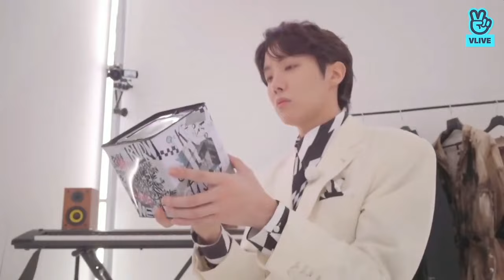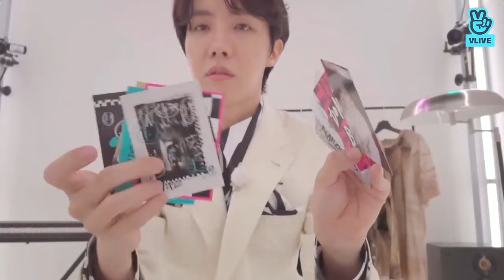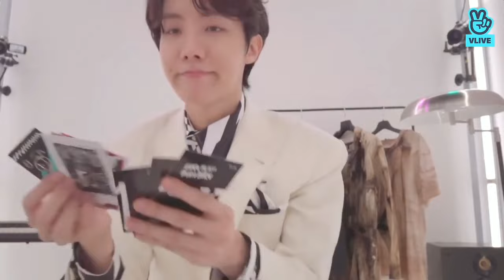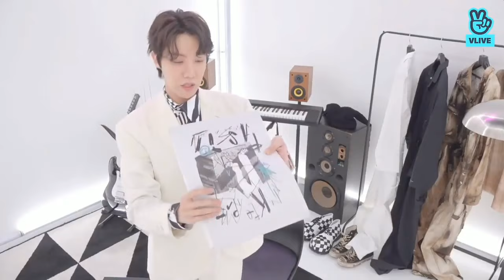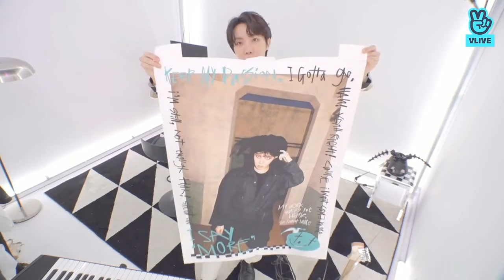BTS J-HOPE LIVE VLIVE (2022.07.15) J-HOPE JACK IN THE BOX VLIVE 😍💜jhope